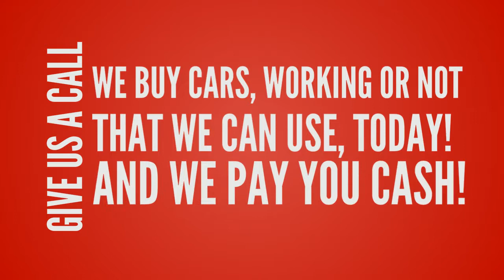Mandy`s We Buy Repairable & Scrap Cars in Preston Lancashire.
Cash payment, with free collection and all your paperwork, completed.